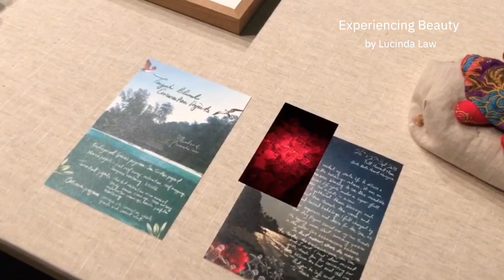MeshMinds x Experiencing Beauty by Lucinda Law